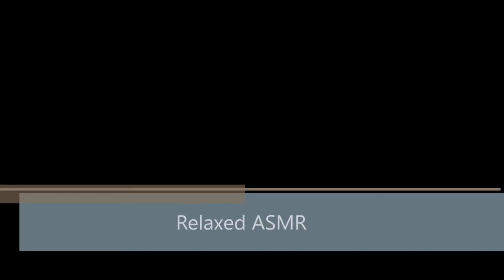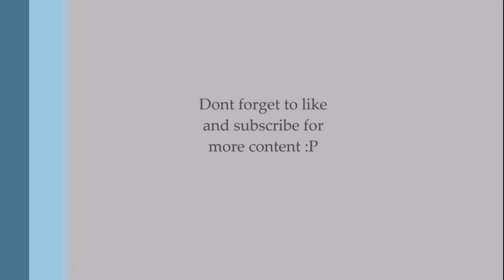Doctor Examination And Changing Your Bandages! [ASMR Roleplay]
Hello everyone! This ASMR video features personal attention as well as ear to ear soft speaking and an eye exam. It's not a fairly long video because I'm still getting use to doing role-plays better. I'm still working on getting a better microphone to provide you all with better content. :P You're all awesome and thank you for your support so far!

Find me on the inter-webs @